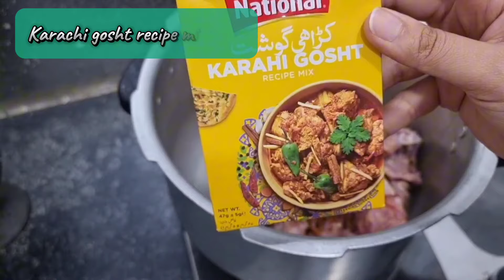Butt karahi recipes| Chicken karahi recipe pakistani| Karahi bnany Ka tareeqa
Karahi ghost recipe
INGREDIENTS
National Karahi masala 3 tbsp
Oil 1 cup
Tomatos 6-7
Green chillies 3-4
Coriander

chicken karahi
chicken karahi recipe
chicken recipe
karahi recipe
chicken kadai recipe
recipe of chicken karahi
kadai chicken recipe
Chicken recipes
chicken karahi restaurant style
chicken karahi recipe pakistanichicken
kadai chicken
easy chicken karahi
karahi
chicken karahi dhaba style
highway chicken karahi
chicken karahi street style
chicken white karhai recipe
karahi chicken restaurant style